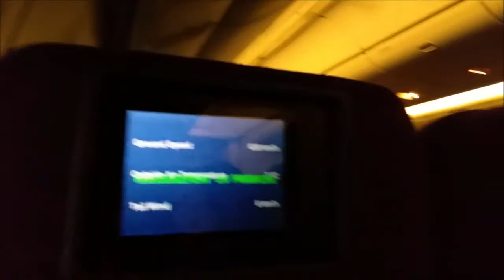Malaysian Airlines MH195 Mumbai to Kuala Lumpur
Trip Report: Malaysian Airlines 9M-MRN MH195  Mumbai to Kuala Lumpur
Flight Details:
Airlines: Malaysian Airlines
Aircraft : Boeing 777-2H6(ER)
Rego:  9M-MRN
Departure Mumbai (Terminal 2): 12:01 am
Arrival Kuala Lumpur (Terminal S): 7:35 am